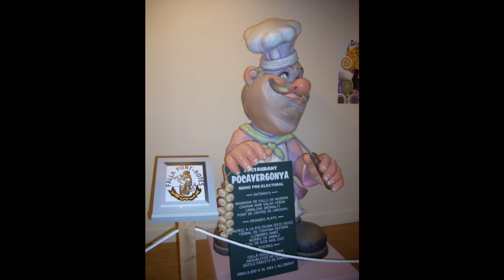falles denia 2011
ninots indultat de les falles de denia 2011